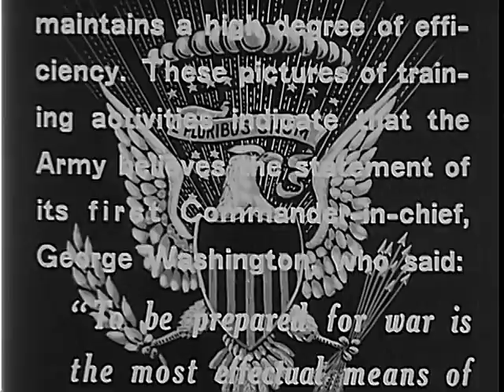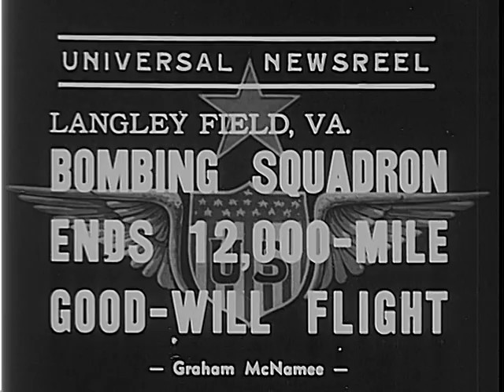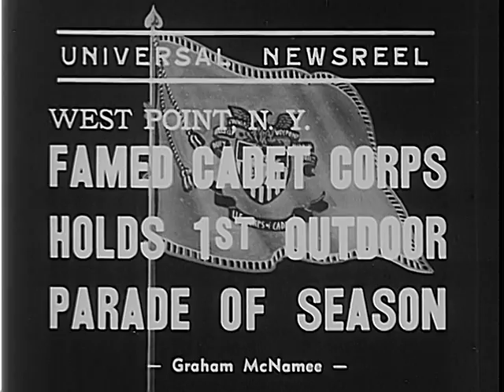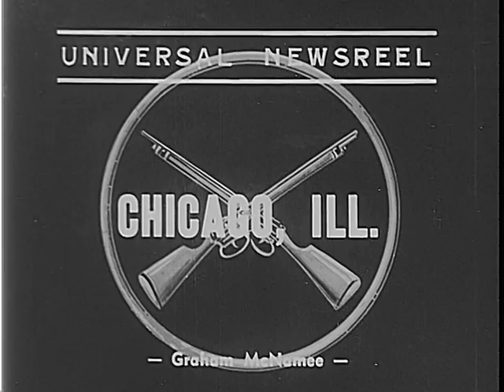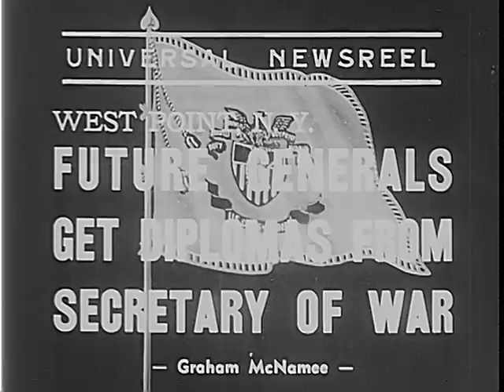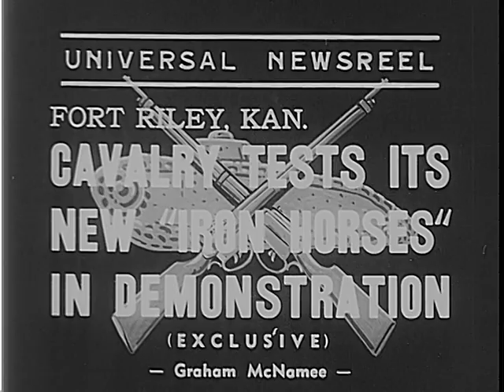THE U.S. ARMY CARRIES ON, 1937 - 1940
ARC Identifier 35806 / Local Identifier 111-M-790 - Department of Defense. Department of the Army. Office of the Chief Signal Officer. (09/18/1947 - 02/28/1964) -   - Part 1, 7th F.A. troops set up, load, and fire 37-mm guns; 3rd Cavalry troops ride horses over jumps and across country at Fort Ethan Allen, Vt. Part 2, B-17's land at Langley Field, Va., returning from a 1938 goodwill flight to Buenos Aires. Col. Olds is congratulated by Sec. of War Woodring and Gen. Craig. Part 3, new Air Corps uniforms are modeled. Part 4, Pres. Roosevelt reviews tanks, horse-drawn artillery, and infantry units in Wash., D.C., on Army Day 1937. Part 5, West Point cadets are reviewed at the academy. Part 6, autogiros are tested at Wright Field, Ohio, for artillery observation. Part 7, 33rd Div. troops rehearse a war show at Soldiers Field, Chicago. Shows tanks, flamethrowers, and small arms in action. Part 8, West Point cadets watch tank maneuvers and railroad guns and disappearing rifles being loaded and fired at Aberdeen Proving Grounds, Md. Part 9, Sec. Woodring presents diplomas to the class of 1937 at the Military Academy. Part 10, West Point cadets fire machine guns and 37-mm antitank guns at Fort Benning, Ga. Part 11, the cadets load, fire, and clean coastal guns at Fort Story, Va. Part 12. mechanized artillery and tanks advance during maneuvers at Fort Riley, Kans. Howitzers are fired. Part 13, inventor Preston Tucker demonstrates his armored car at Rahway, N.J. Part 14, the 66th Inf. maneuvers light tanks behind a smoke screen at Fort Meade, Md. - Copied by Tim Vollmer